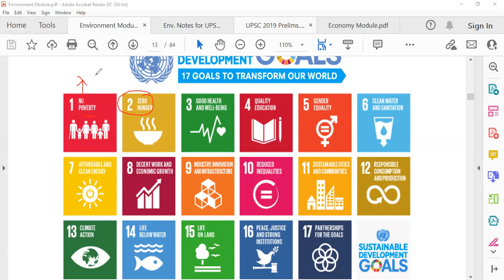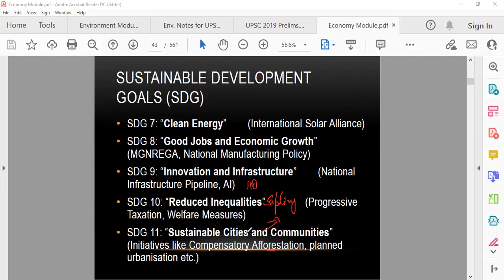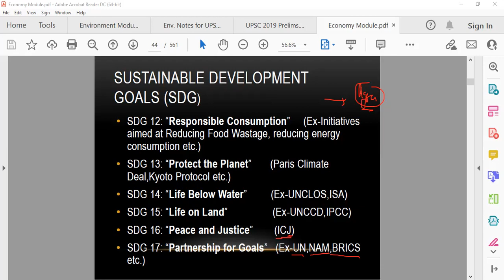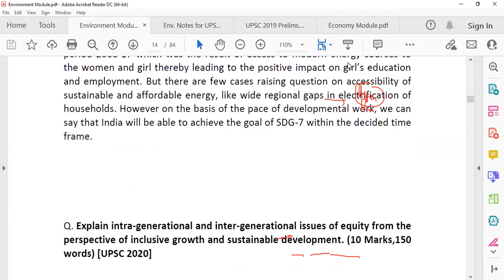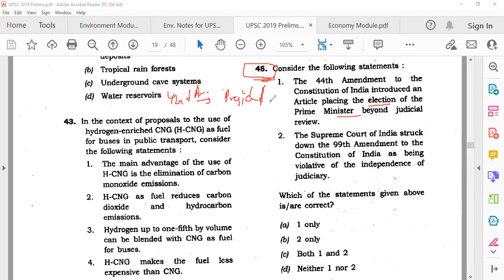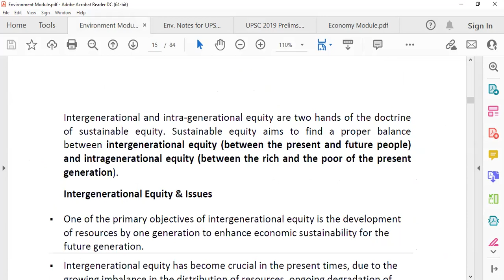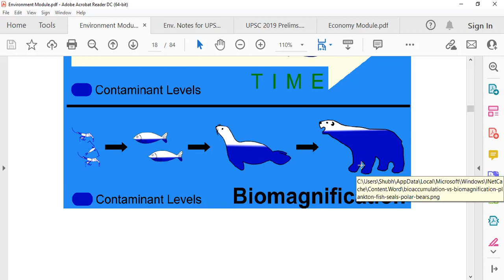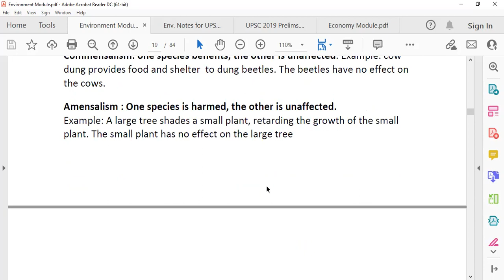Environment | Lecture 10 Part B(UPSC PRELIMS Most Probable Topics & Questions) | UPSC PYQs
SDGs-17 Goals, 169 Targets
NFSA, 2013- National Food Security Act
Rio Earth Summit, 1992 (Agenda 21)- UNFCCC, UNCCD and UNCBD
Cartagena Protocol and Nagoya Protocol
UPSC 2019 Prelims Questions
ISFR Report, 2021- Forest Cover and Tree Cover
Biomagnification and Bioaccumulation
Lipophilicity and Hydrophobicity
Persistent Organic Pollutant (PoP)- Stockholm Convention
Biotic Interactions- Mutualism, Commensalism, Amensalism, Predatism and Competition
Bundala Biosphere Reserve-Sri Lanka
Explosion in Mines- Methane & Air